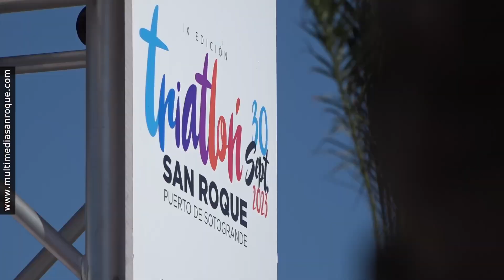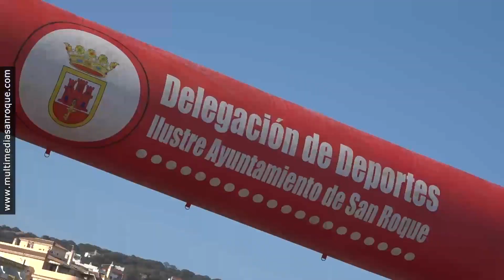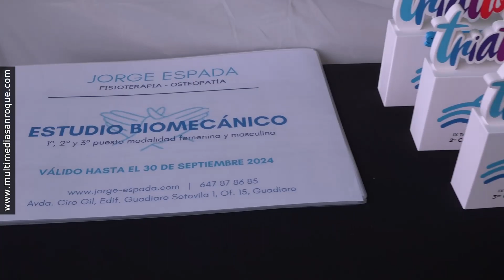TRIATLÓN IX SAN ROQUE 30 SEPTIERMBRE 2023